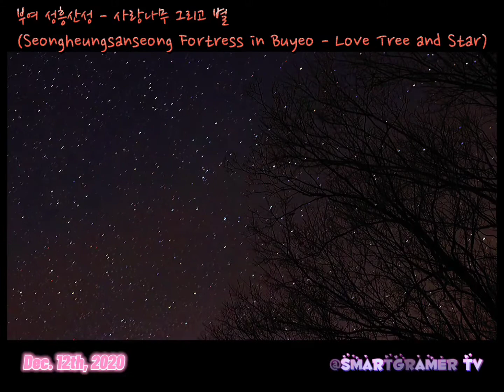부여 성흥산성 - 사랑나무 그리고 별(Seongheungsanseong Fortress in Buyeo - Love Tree and Star)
⭐ I went to Seongheungsanseong Fortress in Buyeo with my close colleagues yesterday. In the clear, cloudless weather, the moon went to sleep, and I could really see countless stars. I could not help but admire the stars spread out over the Love Tree and the shooting stars falling moment by moment.

⭐ 회사 친한 동료들과 어제 부여 성흥산성을 다녀왔다. 구름 한 점 없는 맑은 날씨에 달 마저 잠을 자러 가서 정말 수 없이도 많은 별들을 볼 수 있었다. 4시간 동안 돋자리를 놓고 사랑나무 위에 펼쳐진 별들과 순간순간 떨어지는 별똥별을 보면서 감탄을 금할 수 없었다.